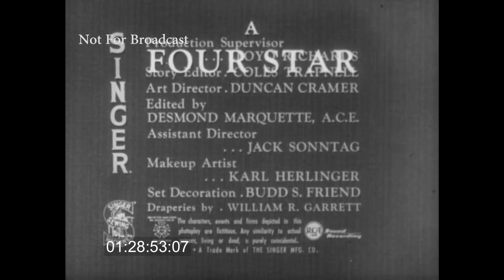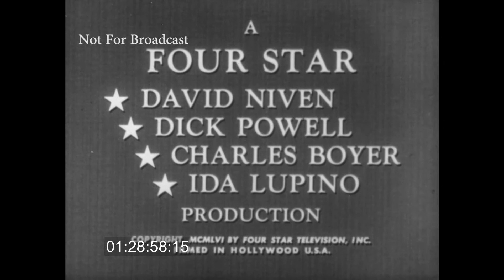That Woman (Four Star Playhouse--1956) Starring Ida Lupino and Jeanette Nolan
Singer Four Star Playhouse  Contains the original commercials as broadcast on CBS on May 10, 1956.